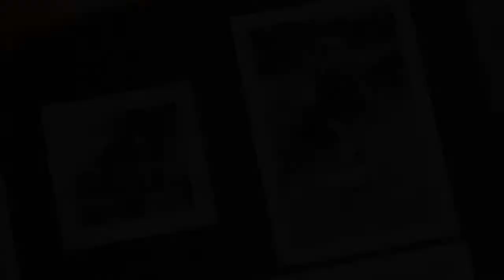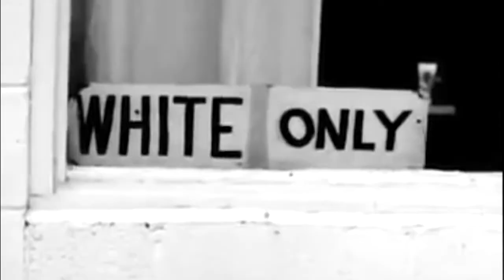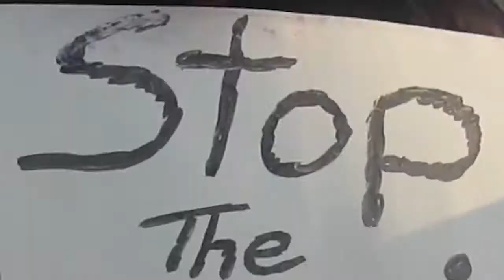FACEism: The Many Faces of Roger Shimomura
The art of Roger Shimomura is the perfect FACEism story. Because, if you like his work, then you will see his face a lot. He puts it on George Washington, Superman, Dick Tracy...

I’ll be honest, at first, I didn’t get it. Is he like a tagger putting his name on everything? Not at all.

There is a powerful message behind that face.

As you'll find out in this episode of FACEism:  “Where are you from?”

FACEism is a series exploring race and discrimination in the US.

The Mission: Expose our often ignored history, erase stereotyping and move towards a better understanding of each other.

Produced by Story Boldly.
Producers: David Ono & Jeff MacIntyre
Associate Producer: Simrin Singh
Production Assistance: Sophia Lessos